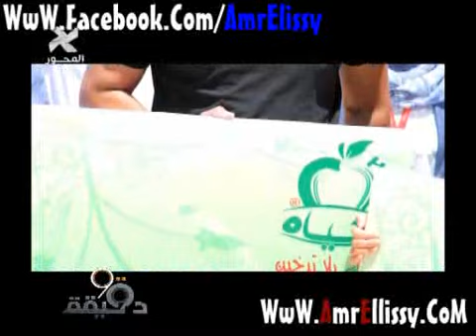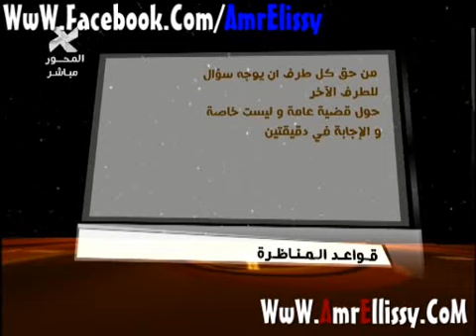عمرو الليثي ومناظرة بين ك نادر السيد وكمال ابو عيطة